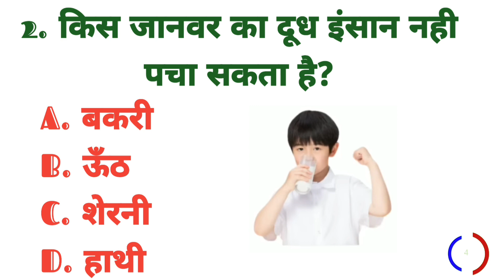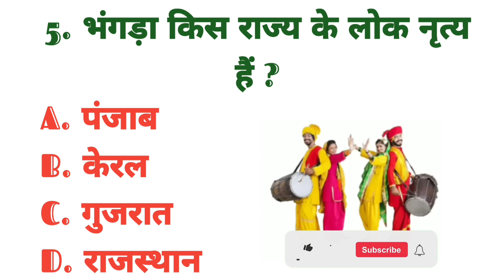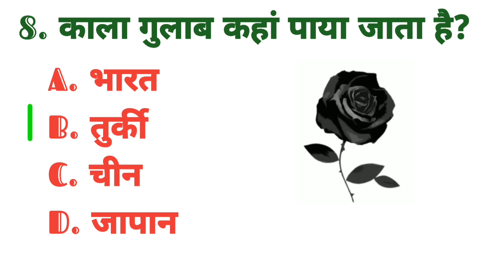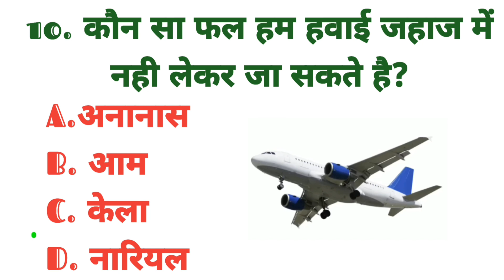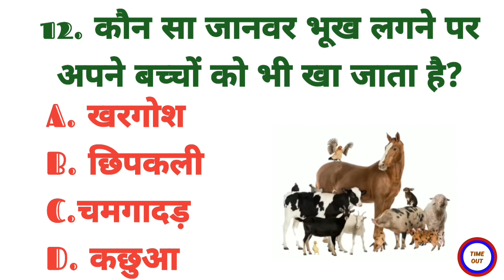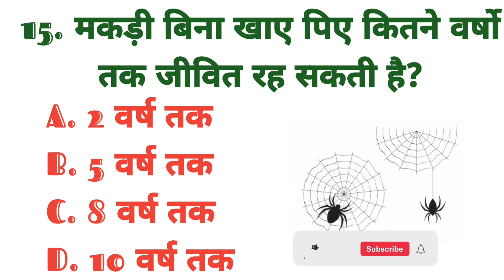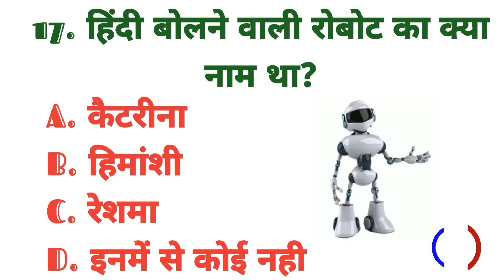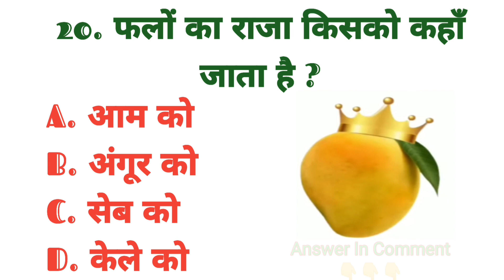Interesting Gk || Gk In Hindi || General Knowledge || Gk Video || Gk ke sawal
Quiz

upsc exam
upsc adda
upsc interview
upsc motivational video
upsc syllabus
upsc bassi

General Knowledge
Important GK Questions and answer for
 Competitive Exams
 Quiz Test
  Important gk
 competitive quiz
quiz questions
 samanya gyan
india gk in hindi
 2024 gk questions and answers
 lucent geography
geography gk
general knowledge
samanya gyan
karinaukarigk
gk ke sawal
question answer
सामान्य ज्ञान
general knowledge ke question
general class